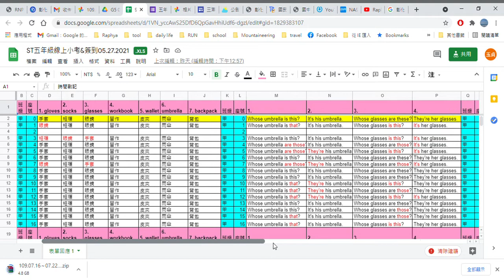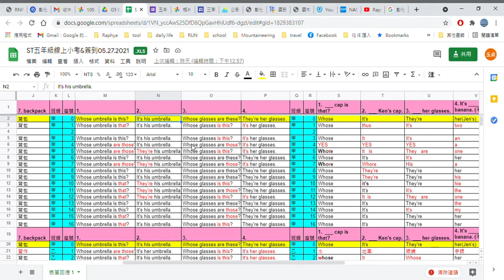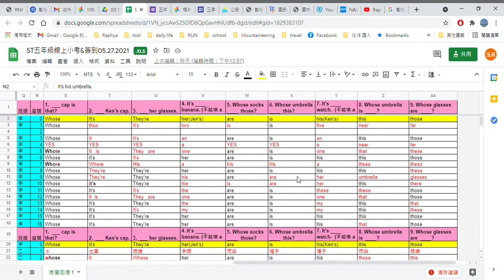五年級線上小考檢討05 27 2021